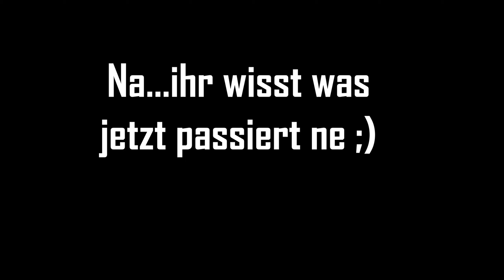Wir schreien Randoms an - Apex Legends gameplay deutsch german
Apex Legends gameplay deutsch german. Apex Legends Gameplay german deutsch Apex Legends Gameplay Let's Play Apex Legends. Apex Legends oder einfach Apex

Geplant und Umgesetzt durch Latro und Schreder im Jahre 2019. Das unberechtigte Vervielfältigen und Monetarisieren dieses Videos ist untersagt. Bitte erfrage eine schriftliche Genehmigung bei mir